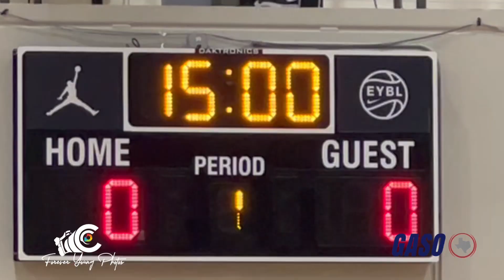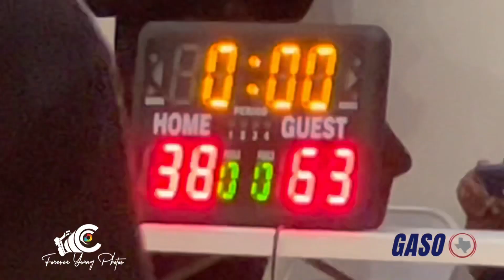Tulsa Wolfpack go 3-1 at GASO DFW Memorial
Tulsa Wolfpack (3-1, 29-3) plays at Great American Shoot Out (GASO) during Memorial Day Weekend in Dallas, Texas.

Production:
Forever Young Photos